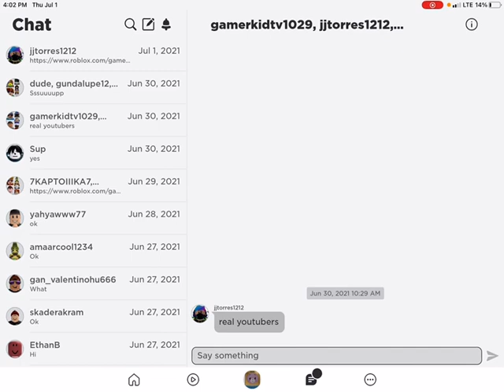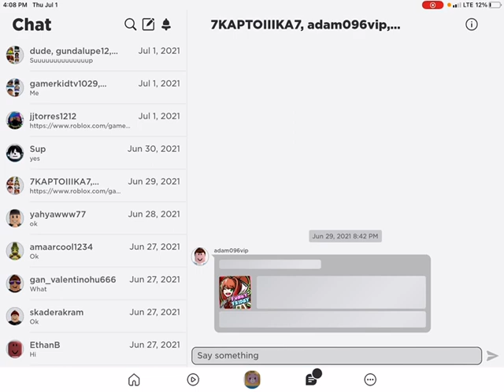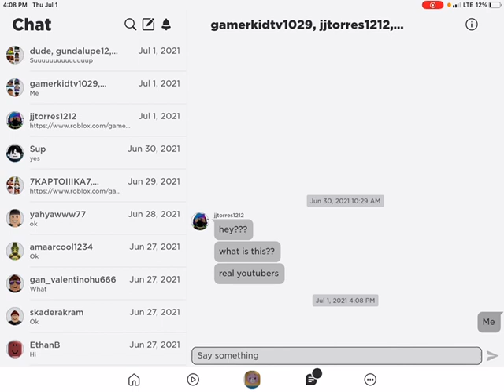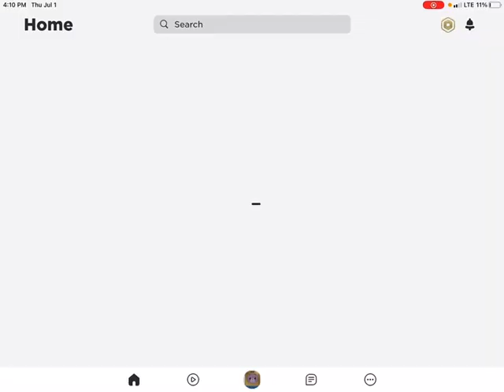Piggy but it is bad